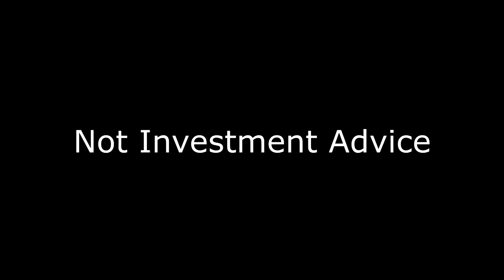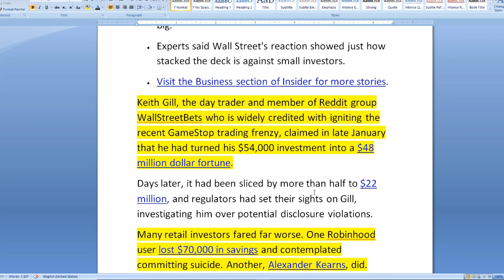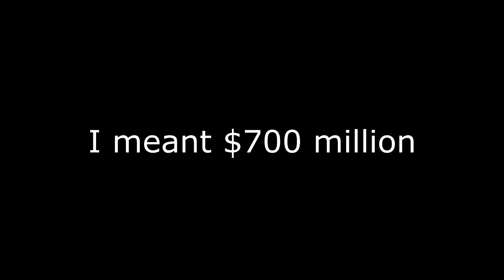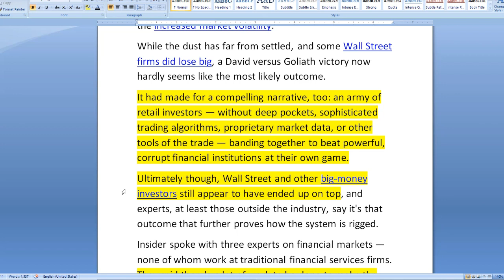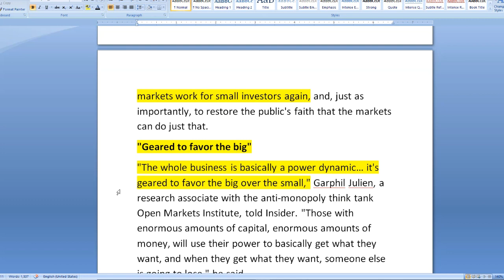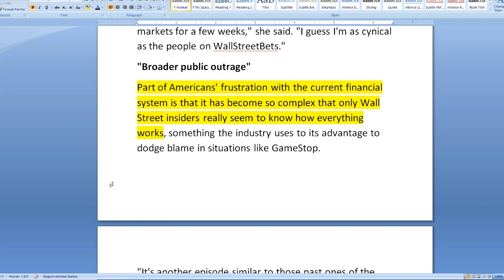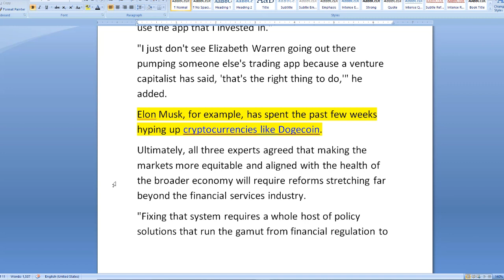Are Markets Really Rigged Against Retail Investors?